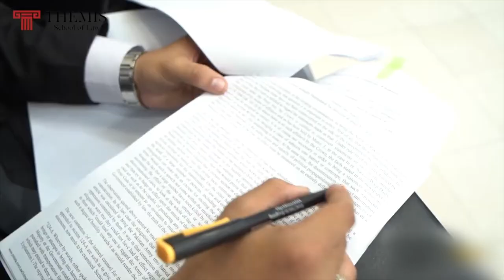Embracing Excellence | Life at Themis School of Law 🎓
Dive into a world where knowledge meets ambition, and friendships last a lifetime. Join us in this visual journey showcasing Life at Themis School of Law. From inspiring lectures to unforgettable moments, experience the essence of our vibrant community. 📚✨